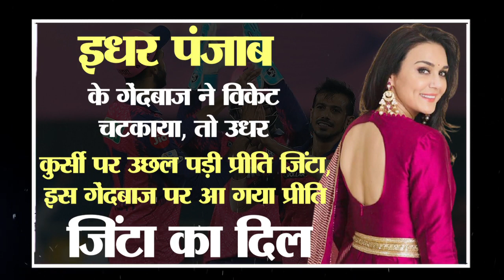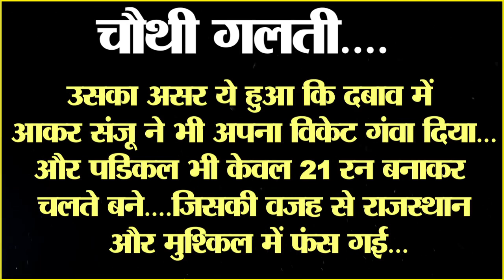RR vs PBKS: इस कारण जीता हुआ मैच हार गई राजस्थान,18 करोड़ के खिलाड़ी ने कर दिया पैसा वसूल | IPL 2023